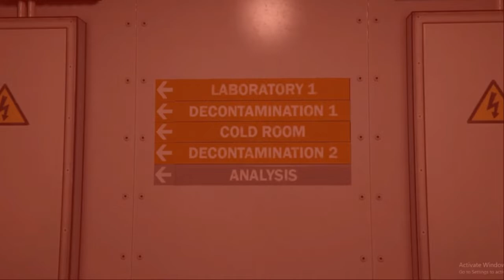SURVIVAL OF THE FITTEST SEASON 5 EPILOGUE